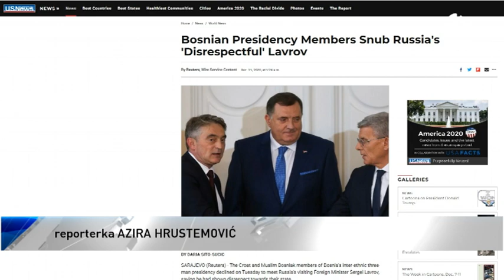Drugi dan posjete Lavrova BiH